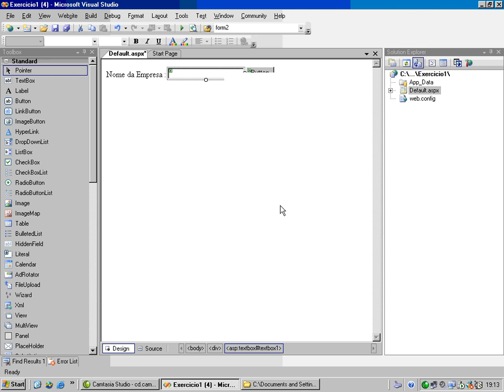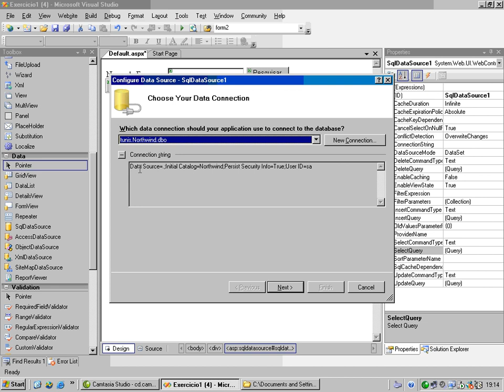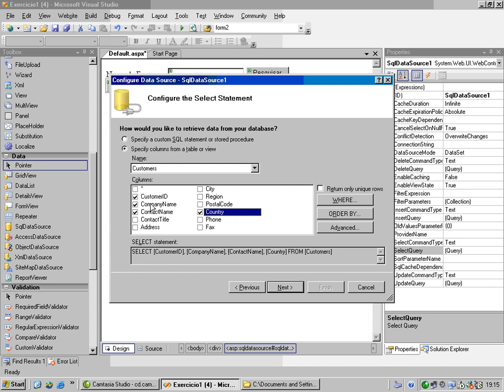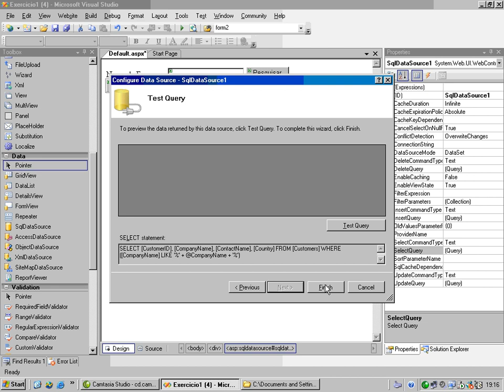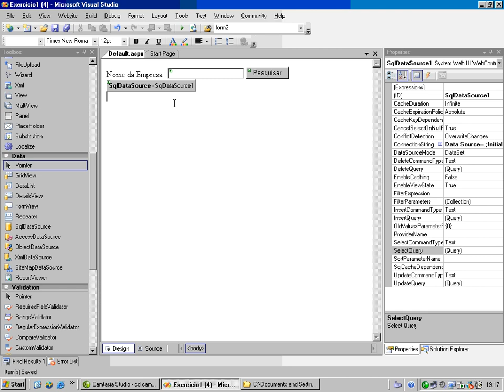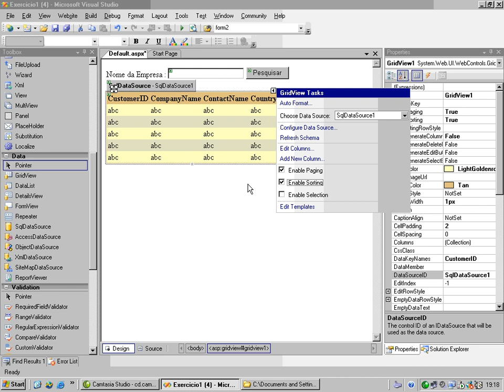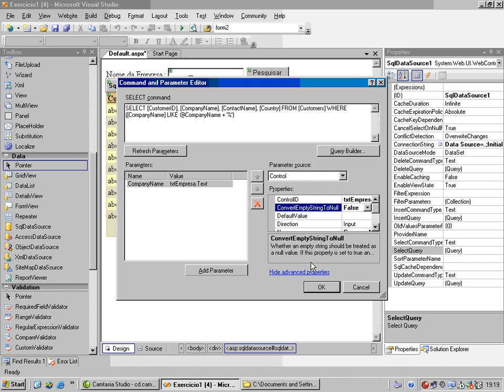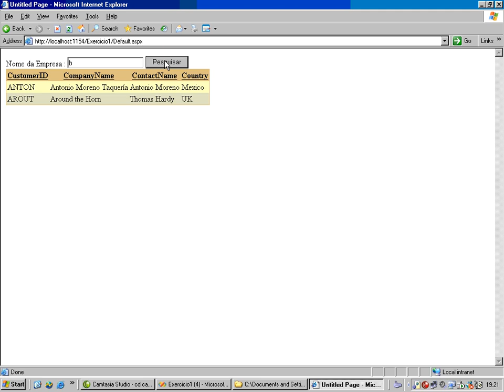Pesquisar dados em uma Gridview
Veja como pesquisar informações em uma gridview utilizando uma textbox